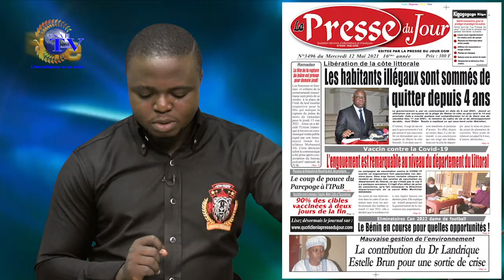LA UNE DES JOURNAUX 12 MAI 2021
Vous suivez sur *ESAE TV "LA UNE DES JOURNAUX" de ce MERCREDI 12 MAI  2021*